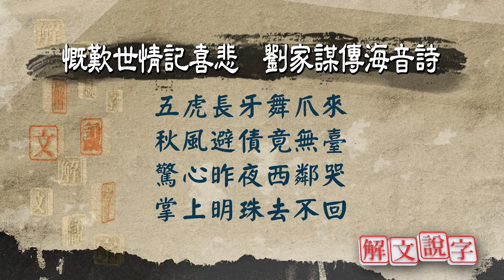【解文說字】 0117 慨歎世情記喜悲 劉家謀傳海音詩